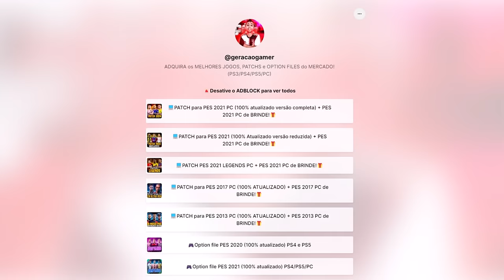COPA AMÉRICA 2024 com BRASIL na NOVA ATUALIZAÇÃO do SUPER PATCH para PES 2021 !!🔥